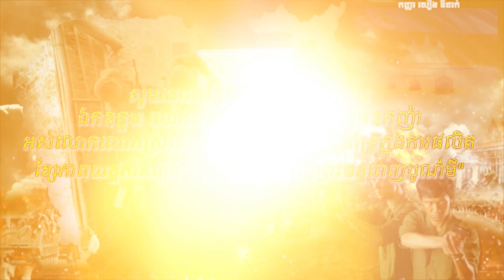ភាគទី៦៨ រឿងៈ កូនប្រុសក្រោមពន្លឺព្រះចន្ទពេញបូណ៌មី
សូមស្វាគមន៍មកកាន់ឆាណែលយូធូប (Official Youtube Channel) សម្តេចតេជោ ហ៊ុន សែន នៃព្រះរាជាណាចក្រកម្ពុជា។ នេះជាឆាណែលផ្លួវការរបស់សម្តេចតេជោតែមួយគត់នៅក្នុង Youtube។

សូមបងប្អូនអញ្ជើញទស្សនាខ្សែភាពយន្តឯកសាររឿង “កូនប្រុសក្រោមពន្លឺព្រះចន្ទពេញបូណ៌មី” ដែលត្រូវបានរៀបចំកែរសម្រួលចុងក្រោយដែលបានបង្ហោះចេញនៅថ្ងៃទី ៩ ខែ ៩ ឆ្នាំ ២០២៣ តាមយូធូប ចាប់ពីភាគទី ០១ ដល់ភាគទី៩៦ ដែលក្នុងមួយភាគៗមានរយៈពេលជាង៤០នាទី។

បងប្អូនអាច Download សម្រាប់ទស្សនានៅតាមទូរស័ព្វ (iPhone) ឬអាយផែត (iPad)  និងអាចចែករំលែកទៅកាន់បណ្តាញផ្សព្វផ្សាយនានាអោយបានទូលំទូលាយទាំងក្នុងនិងក្រៅប្រទេស។

សូមអញ្ជើញបងប្អូនជនរួមជាតិទស្សនារឿង “កូនប្រុសក្រោមពន្លឺព្រះចន្ទពេញបូណ៌មី” ពីភាគទី០១ ដល់ភាគទី ៩៦ ជាបន្តបន្ទាប់ដូចតទៅ។

សូមអរគុណ
ភ្នំពេញថ្ងៃទី ០៩ ខែ កញ្ញា ឆ្នំា ២០២៣